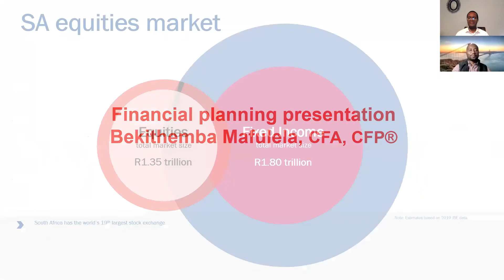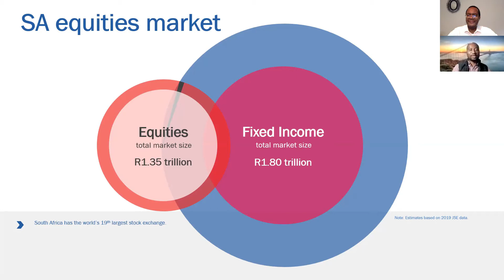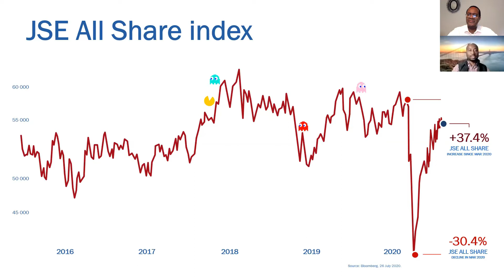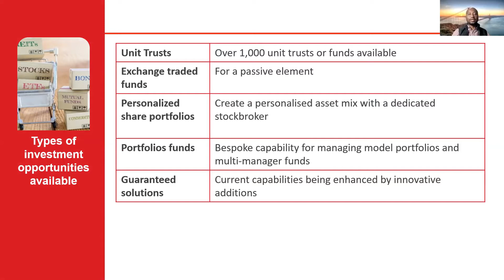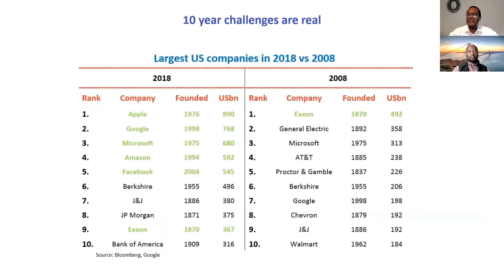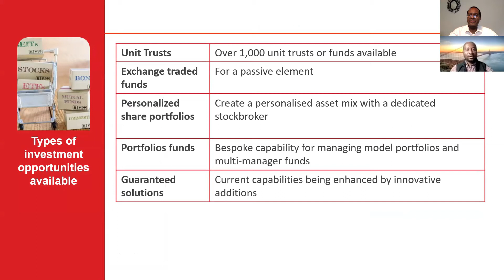Victory Business Forum - Unit Trusts on the Johannesburg Stock Exchange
Join Doctor Makoni in the Victory Business Forum as he discusses Unit Trusts on the JSE with Bekithemba Mafulela.